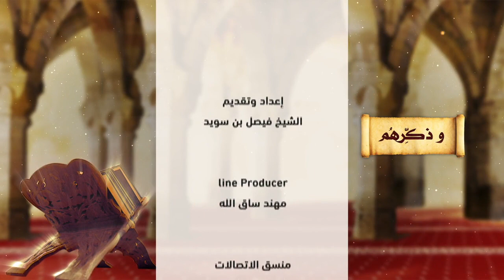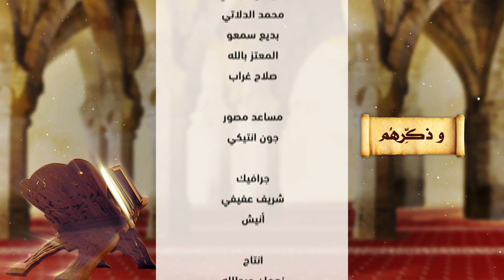برنامج وذكرهم حلقة 37 تاريخ 24-07-2019 تلفزيون الفجيرة